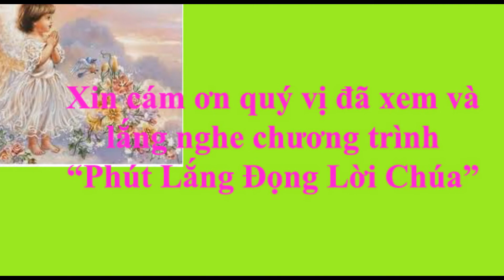Thứ Hai Tuần Thánh _ Phút lắng đọng Lời Chúa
“Thật vậy, người nghèo thì bên cạnh anh em lúc nào cũng có; còn Thầy, anh em không có mãi đâu”. (Ga 12,8)